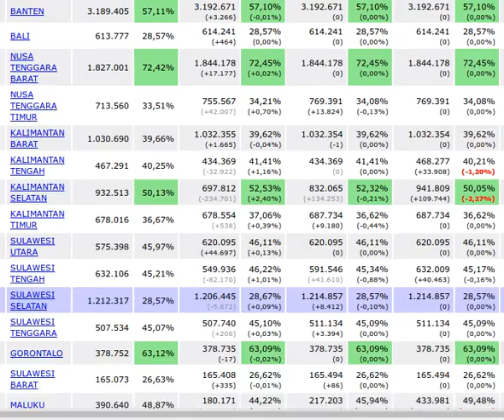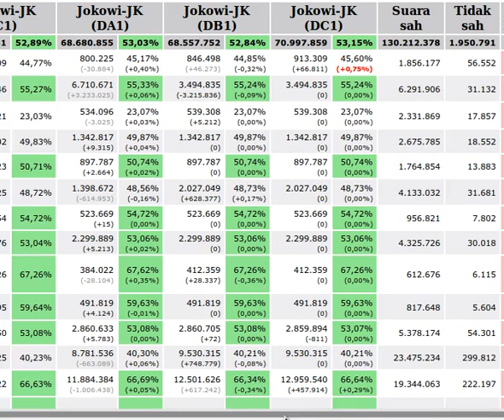Kawalpemilu.org update 22 Juli 2014 [Hasil Hitung Kawalpemilu]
Kawalpemilu.org Prabowo - Jokowi update 22 Juli 2014 [Hasil Hitung Kawalpemilu]